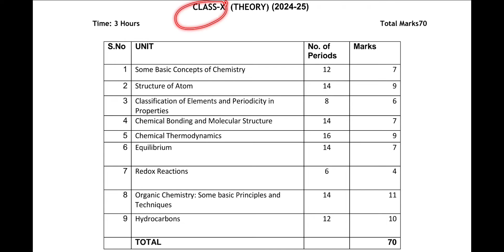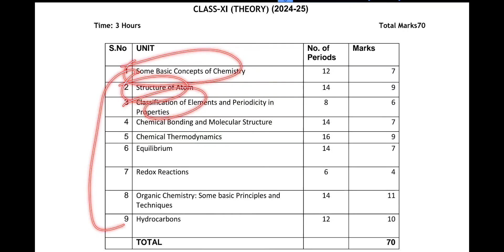Class 11 chemistry syllabus 2024-25 | Class 11 chemistry syllabus 2024-25 cbse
Hello everyone
Welcome to CHEMISTRY UNLOCKED 1.0 ❤️🔓

✨In this video we will discuss new syllabus of Class 11th Chemistry 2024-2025

Important links 🖇️

🖇️ Iupac nomenclature of alkenes having two double bonds 🤔

🖇️ How to calculate hybridization easily 🔥

🖇️How to calculate Lone Pair and bond pair 🔥 😎

🖇️ What are lone Pair and bond pair 🔥

🖇️Trick to find Hybridization new method 🔥

🖇️ class 12th Solutions Chapter 2023🔥 😎 🧪⚗️

🖇️Name reactions class 11th Organic chemistry 🧪⚗️

🖇️All conversions of Organic chemistry class 11 12 IIT JEE neet 💯🌟

🖇️ All  important Name reactions of  Organic chemistry 🔥

🖇️ Hybridization all important Questions 🔥 💯

🖇️What are Lone Pair and bond Pair? how to calculate bond Pair and lone Pair? 🔥